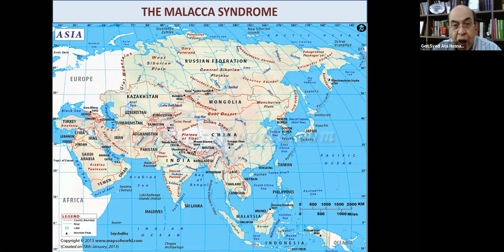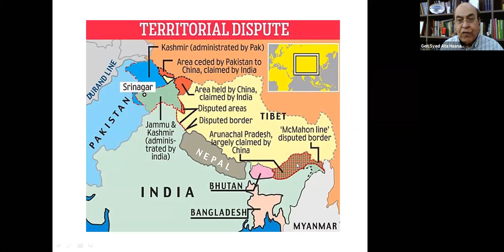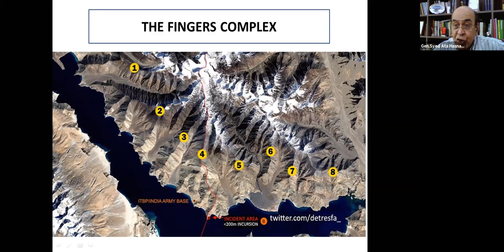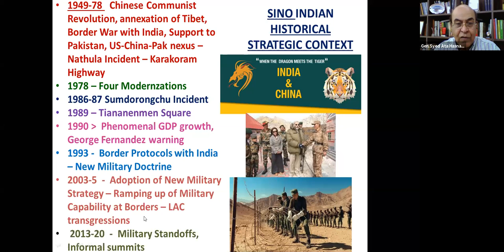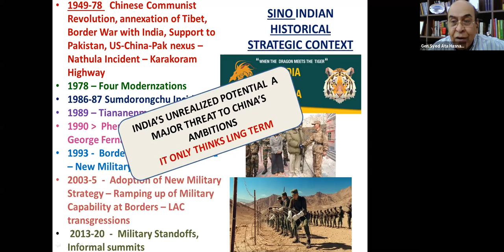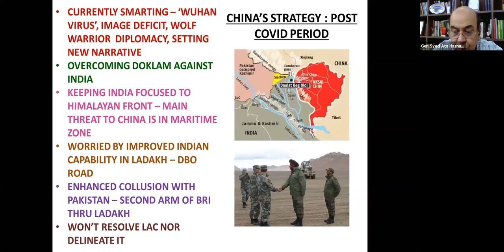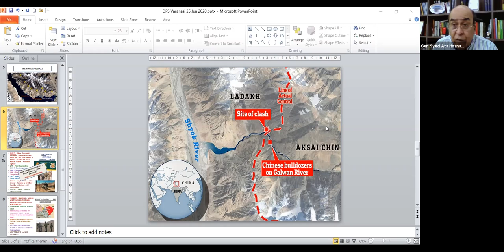WEBINAR - ‘DECODING THE CHINA CONUNDRUM’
WEBINAR - ‘DECODING THE CHINA CONUNDRUM’ - Watch it out!